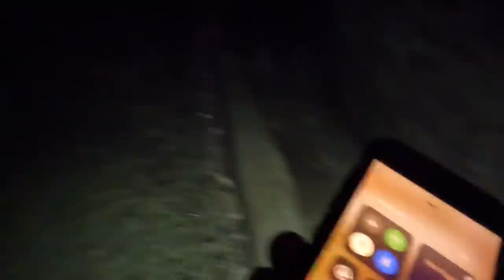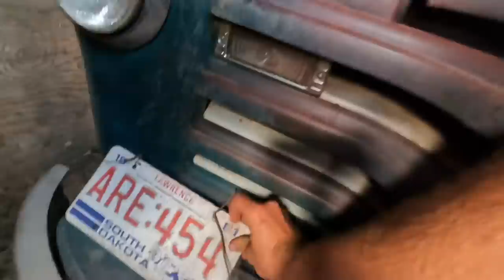Exploring An 1800’s Pioneer Dugout Home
My name is Carson Sleep, I’m 23 years old and am a 6th generation rancher on the Sleep Ranch.

Our ranch is located in the Northern Black Hills on the South Dakota/ Wyoming border where my family settled and started ranching in 1883.

I work alongside my parents, Jeff and Jodi, our ranch hand, Jaques, and my wife, Damaris who also works as a nurse in town. We have friends and family who come along very frequently as well!

We run a cow/calf operation where we summer our cattle on the Black Hills National Forest and winter them in the foothills of the Black Hills. We also have a backgrounding feedlot, and grow alfalfa and grass hay.

Sleep Ranch
Spearfish, SD
57783